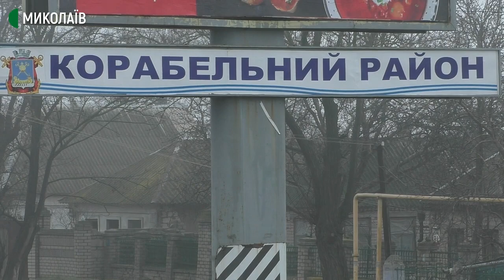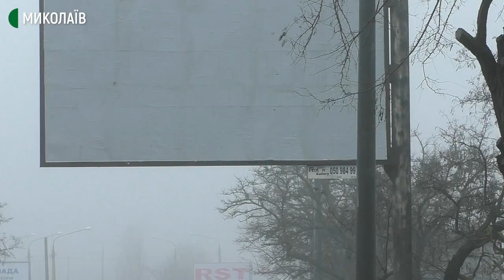У Миколаєві будують тролейбусну лінію до Корабельного району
Більше 50 опор під контактну лінію встановили в Миколаєві для нового тролейбусного шляху у Корабельний район. До кінця року їх має бути 109, від вулиці 295 стрілкової дивізії до Космонавтів.